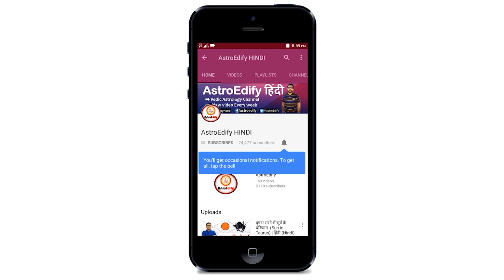छठे भाव में सूर्य | Sun in 6th house | Vedic Astrology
Namaskar,

This video is based on छठे भाव में सूर्य | Sun in 6th house  in vedic astrology (Jyotish).